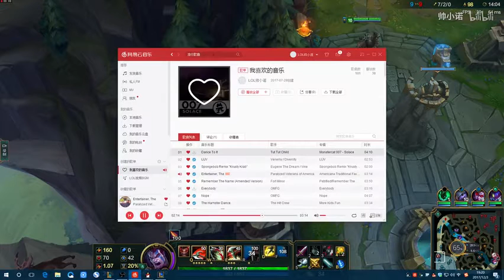幼儿园扛把子－老诺克，帅小诺直播录像12-4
帅小诺